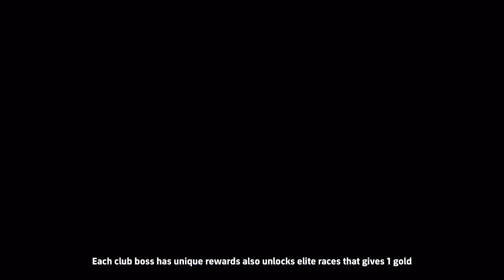How to earn unlimited money in CarX Street in Tamil | Episode about Road to Lamborghini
Special Thanks.
sharing is lot to us.

Team VMC Gaming
Christo(TOM🐱) & Vino (Jerry🐭)